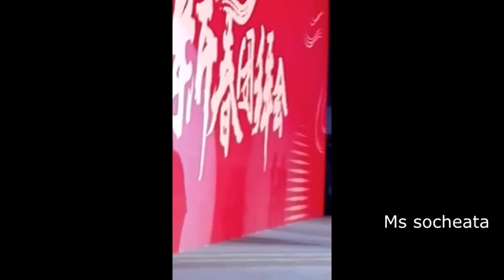ក្ដៅៗ សាឡិ គ្រាន់តែទៅដល់ប៉េកំាងភ្លាមមាន ភ្ញៀវជាច្រើនសុំថតរូបជាមួយ ជាពិសេសបានឡើងច្រៀង…..មានវីឌីអូ)